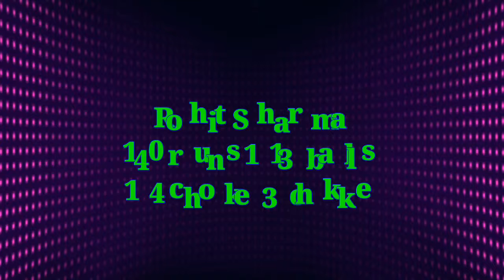India vs Pakistan world cup 2019 highlights | Ind vs pak highlights | Rohit 140 highlights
India vs pakistan world cup 2019 highlights, Rohit ki dhamakedar pari, Rohit ki pari ki highlights,